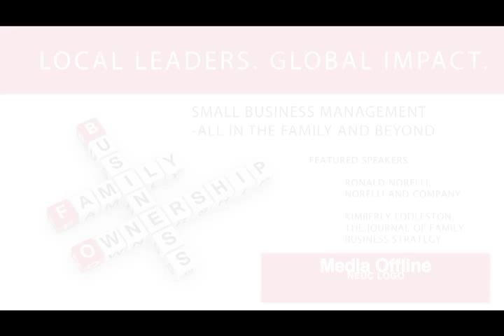Small Business Management--All in the Family and Beyond (Part 1)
Ronald Norelli, Northeastern alumnus, and president and CEO of Norelli & Company; and Kimberly Eddleston, associate editor of The Journal of Family Business Strategy and associate professor of entrepreneurship and innovation at the D'Amore-McKim School of Business at Northeastern University, discussed succession planning and other management strategies for small and family businesses. They talked about trends in innovation and organizational change for small businesses, and discussed how they must periodically transform themselves to improve or sustain their competitive positioning.